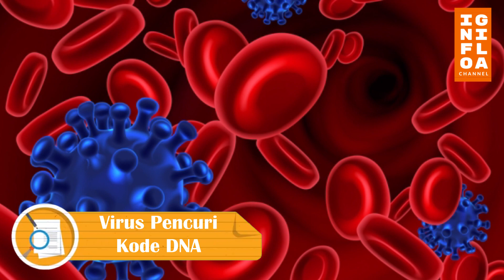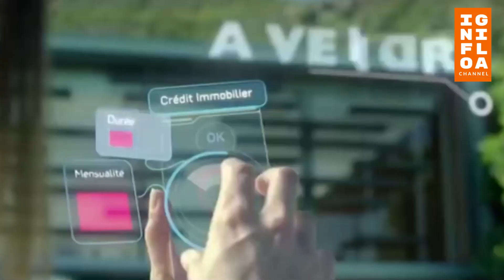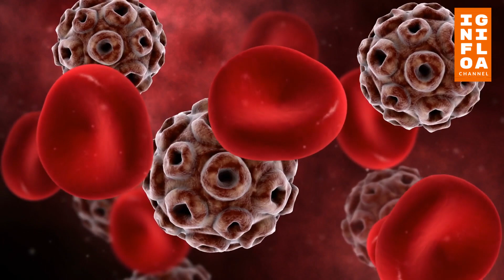Rentan Disalahgunakan, Berikut Penemuan Sains yang Patut Diwaspadai.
Dunia sains memang selalu mengundang berbagai pertanyaan saat kita mulai mempelajarinya. Hal ini memang telah umum terjadi dan kemungkinan besar disebabkan karena berbagai penemuan sains yang beragam.

Dimulai dari penemuan yang bermanfaat sampai dengan penemuan sains yang membuat kita harus waspada.Mungkin bagi sebagian orang beranggapan bahwasanya sains sangat sulit untuk dipelajari. Hal ini membuat segalanya terlihat tidak aneh kalau ilmu pengetahuan sering dianggap banyak orang sangat membosankan.

Tak terkecuali di antaranya golongan yang menyukai hal-hal menyeramkan. Penelitian terbaru dari dunia sains misalnya. Penelitian tersebut berhasil mengungkap berbagai penemuan mengerikan dari berbagai bidang yang ada. Apa saja penemuan penemuan itu? Soba Info penasaran? Kalo gitu, Yuk, simak selengkapnya di Info Gila kali ini.